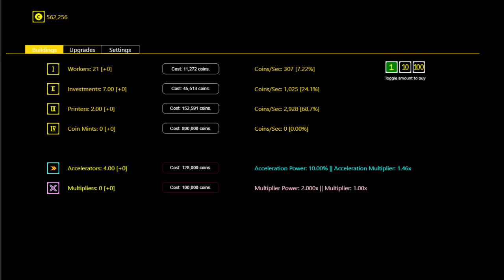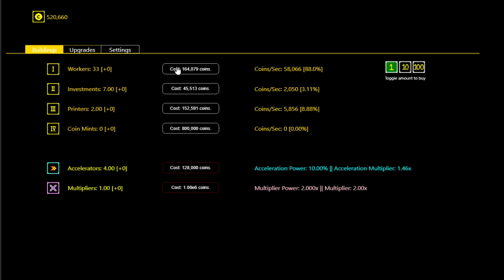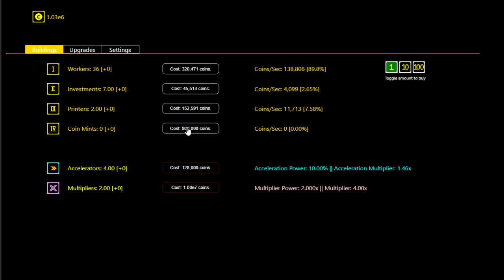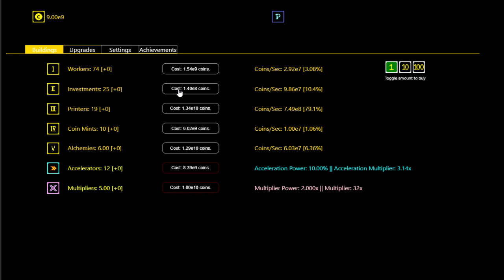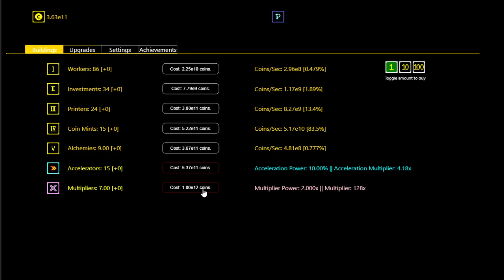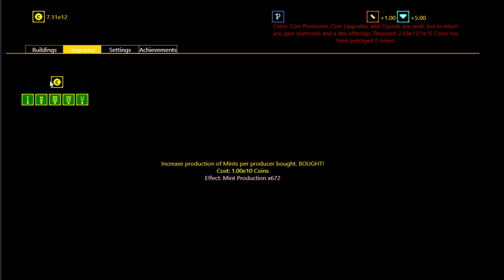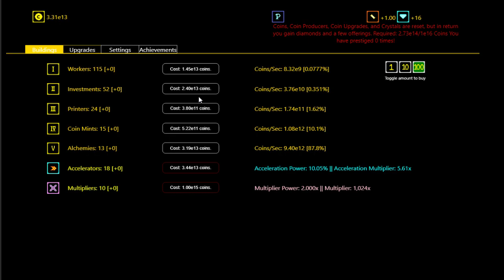Synergism Gameplay | Good or bad idle game?